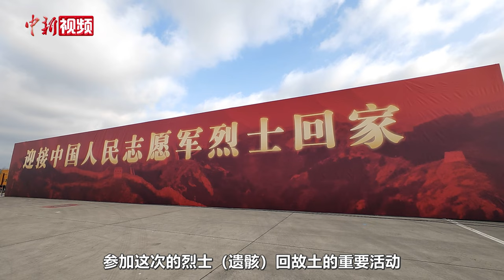港澳师生亲历志愿军烈士遗骸迎回仪式：传承保家卫国精神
11月23日11时30分许，第十批在韩中国人民志愿军烈士遗骸由中国空军运-20运输机接运从韩国抵达辽宁沈阳，25位志愿军烈士遗骸及335件相关遗物回到祖国。

今年是抗美援朝战争胜利70周年，也是在韩志愿军烈士遗骸归国安葬的第十年。来自香港、澳门的师生参加迎回安葬仪式，并分享自己的现场感受。